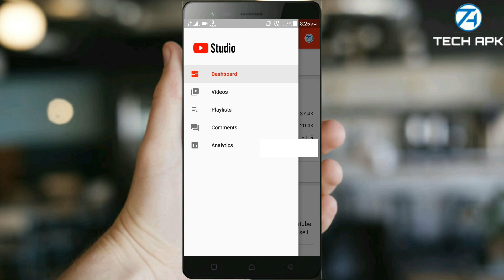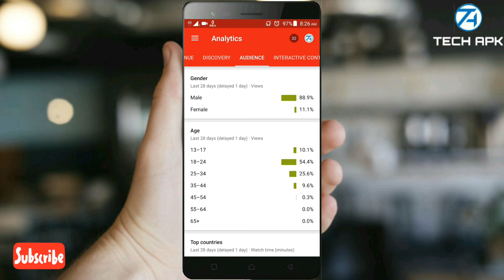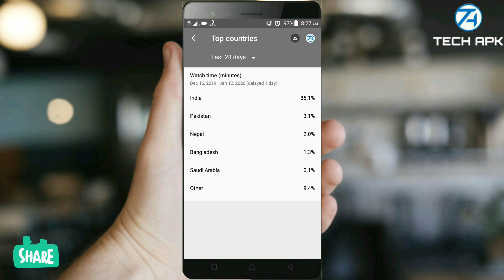आपकी YouTube video कौन - कौन से देशों में देखते है कैसे जाने । mjtk । Tech apk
Hello dosto kaise ho aap sabhi asha karta ho ache hoge to dosto aaj ke video bohat important hai to agar apa ek YouTuber ho to aap ko yee video pura dekhna chaiye kyuke is video k jariye aap ye samaj sakte ho ke aap ke youtube video kis kis countries main dekhi jaa rahi hai to video ko dekho

Or

Jaroor kare

आपकी YouTube video कौन - कौन से देशों में देखते है कैसे जाने